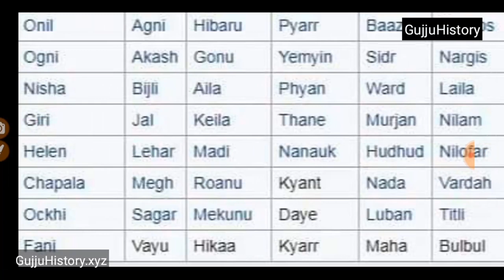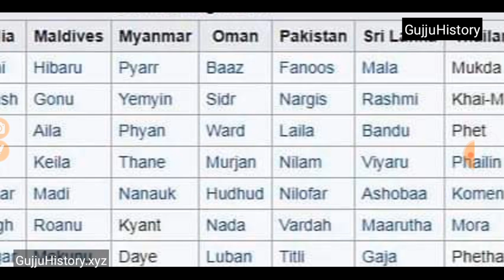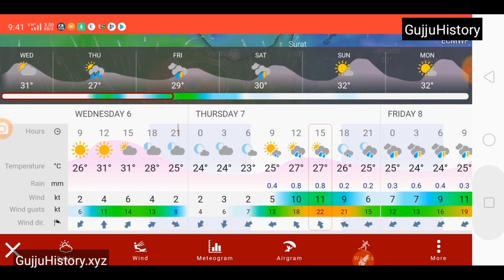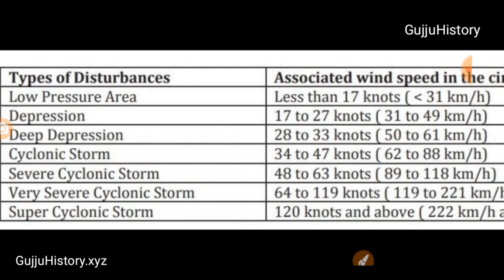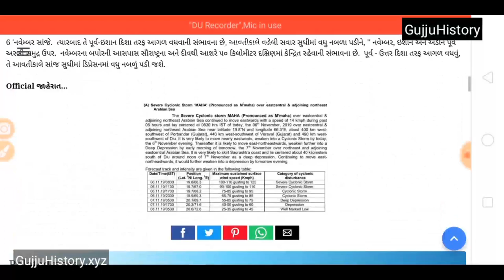Gujarat : હવે શું મહા (Maha) વાવાઝોડુ (Cyclone) આવશે?